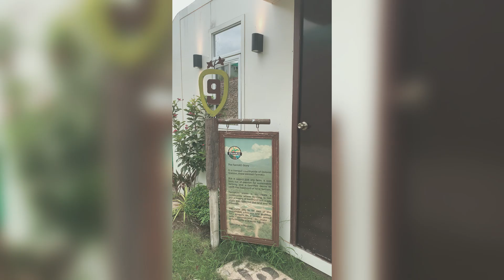FarmKo in Dolores, Quezon | FarmKO Glamping and Farm Activities